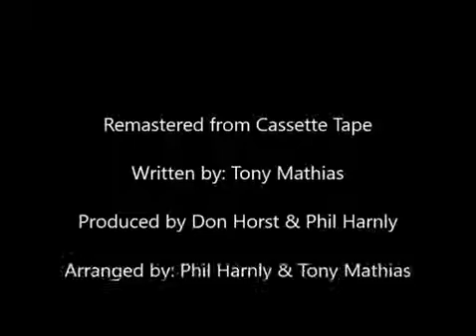Tony Mathias - Last Days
Track 2 from my brother, Tony's, 1983 gospel album entitled "...not looking back".  All music is copywritten by Tony and was posted onto YouTube with his permission. Original album was recorded at SJD Sound Productions, Inc. in Seabrook, NJ. Photo is by Bill Gearhart.